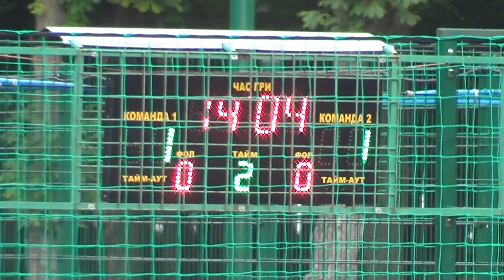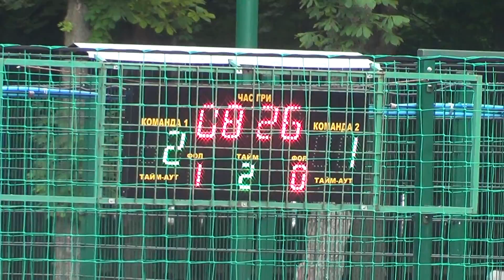Grid Dynamics - Ideal Plast 2 тайм